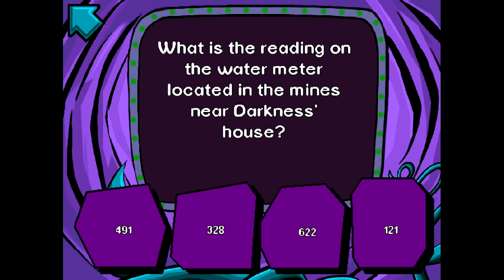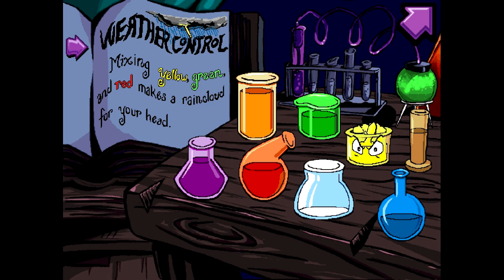Let's Play Pajama Sam in "No Need to Hide When it's Dark Outside"- Part 3- "Free? Really free?!"